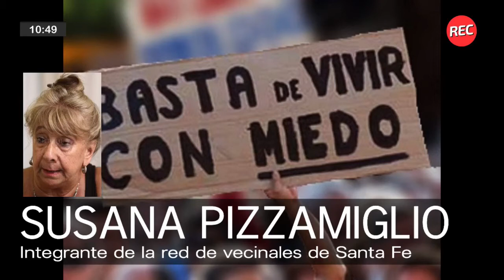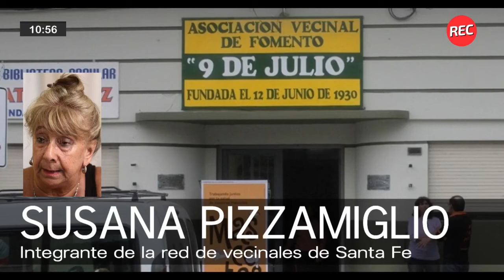Susana Spizzamiglio, la vecinalista que se hizo experta en seguridad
Hablamos con Susana Spizzamiglio, presidenta de al vecinal 9 de Julio y miembro fundadora de la red de vecinales, sobre la ola de inseguridad que azota a los barrios de la ciudad de Santa Fe y las propuestas que le llevaron a la policía y al ministerio. "¿Qué sería de los vecinos si no estuviéramos organizados ante la gravísima situación de inseguridad que estamos padeciendo, que se viene agudizando desde el año 2000? Nosotros tenemos propuestas y estamos permanentemente en contacto con las autoridades", remarcó.